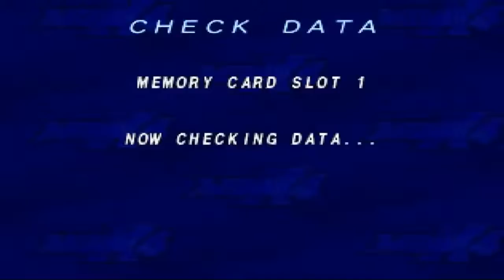Let's Play Megaman X4 - Deel 8 Jet Stingray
Achtste deel van mijn let's play megaman X4